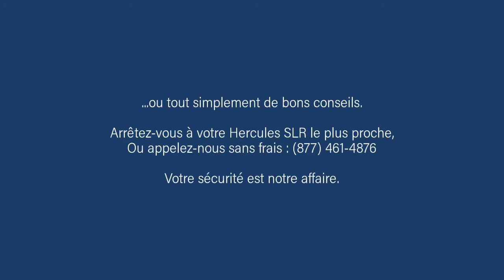Hercules SLR | Ne laissez pas cela vous arriver !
Ne laissez pas cela vous arriver ! Pour tous vos besoins en matière de protection contre les chutes - équipement, réparations, formation, ou tout simplement de bons conseils - passez nous voir ou appelez-nous sans frais :
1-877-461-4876. Visitez-nous en ligne sur herculesslr.com
Votre sécurité est notre affaire.

Hercules SLR est un fournisseur et fabricant de fournitures de gréement tel les élingues de câbles d’acier ou élingue acier inoxydable. Hercules SLR fait le splicing des câbles d’acier a son usine. Du matériel standard aux solutions de levage personnalisées et conçues. Pour en savoir plus sur tous nos produits et services, appelez-nous sans frais au 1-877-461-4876. Visitez-nous en ligne sur herculesslr.com

SLR AVERTISSEMENT: ces vidéos sont uniquement à des fins de divertissement. Veuillez noter que ces vidéos ont été éditées et ne doivent pas être utilisées à des fins pédagogiques. Toutes les opérations présentées dans ces vidéos ont été effectuées par du personnel hautement qualifié et expérimenté conformément aux directives de l'industrie. Veuillez rechercher une formation appropriée avant d'effectuer tout ce que vous voyez dans ces vidéos.